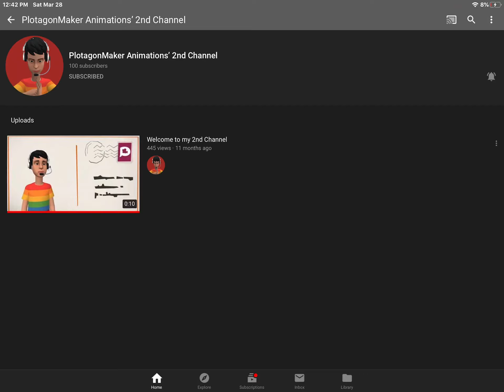Thank you for 100 subs on my 2nd channel